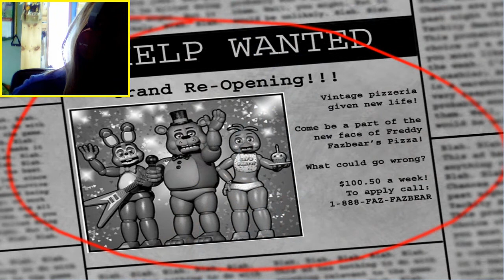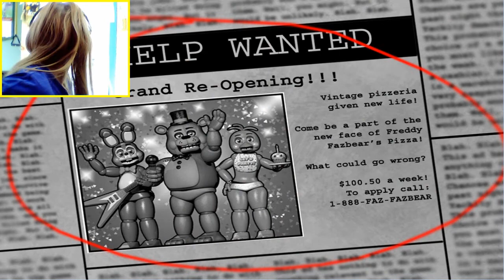FLAWLESS | Five Night's at Freddy's 2 | Part one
The first game was so much more scarier!